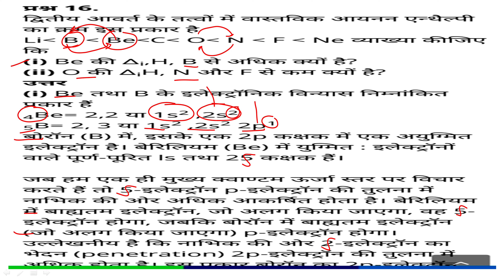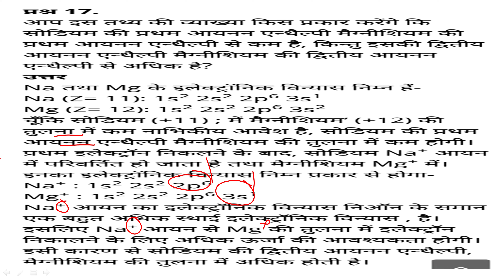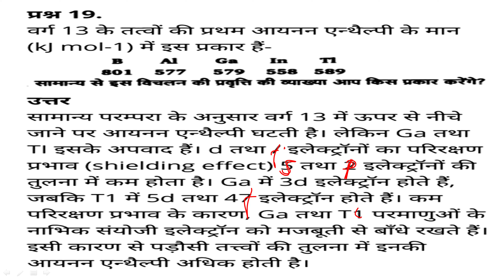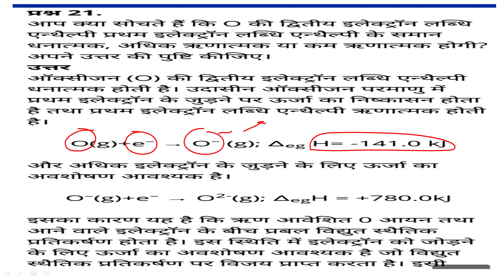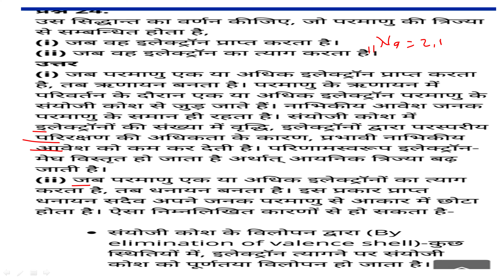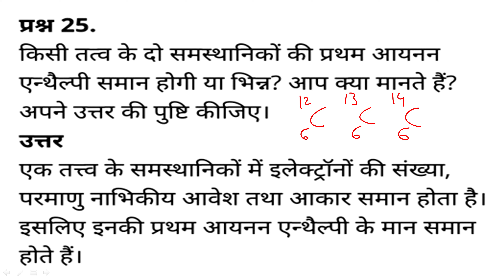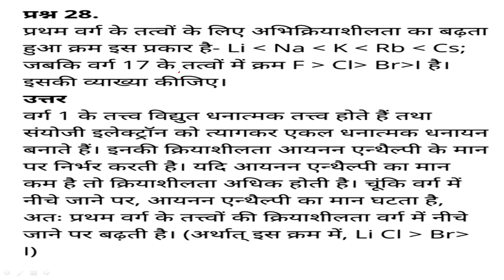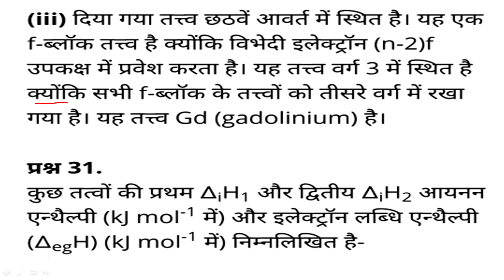तत्वों का वर्गीकरण एवं गुण धर्मों में आवर्तीता NCERT Chemistry class 11th unit 3 part 8 in hindi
प्रश्नोत्तर भाग 2